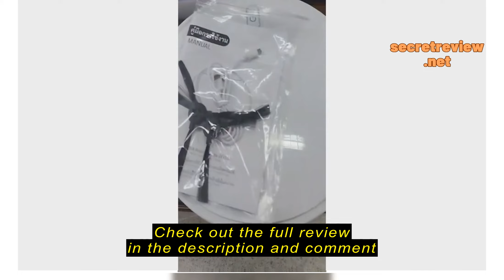Review [โค้ด EKBA8Q ลด 130.-] DYNOVA Vacuum Robot หุ่นยนต์ดูดฝุ่น รุ่น JXV100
ซื้อราคาที่ถูกที่สุดบน Shopee ที่นี่

DYNOVA Thailand

[โค้ด EKBA8Q ลด 130.-] DYNOVA Vacuum Robot หุ่นยนต์ดูดฝุ่น รุ่น JXV100